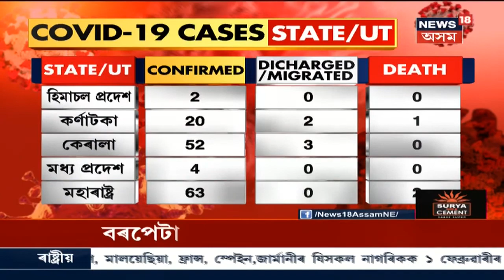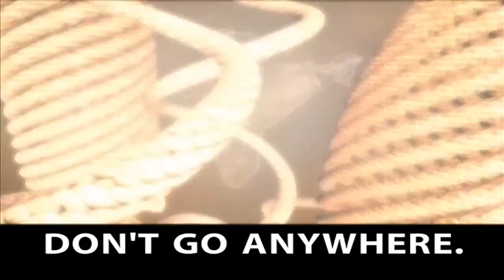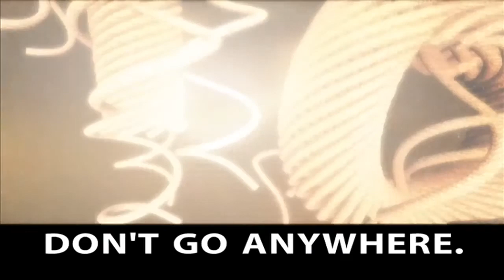প্ৰথম সংবাদ | Coronavirusত আক্ৰান্ত ৩৯৬গৰাকীৰ ভিতৰত Indiaত মৃত্যু হৈছে ৭জন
23 March, 2020: Coronavirusত আক্ৰান্ত সমগ্ৰ বিশ্ব । দিনক দিনে বাঢ়িছে আক্ৰান্তৰ সংখ্যা । লগতে চাওঁক আন আন গুৰুত্ব পূৰ্ণ সংবাদ ।